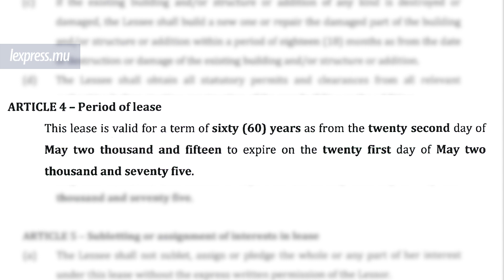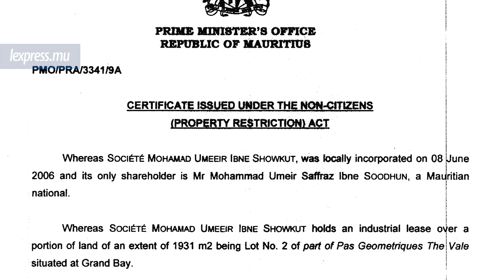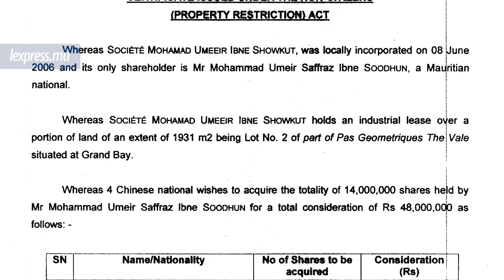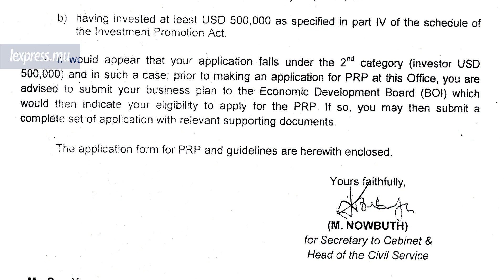Terres de l’État: le fils de «l’esclave» empoche Rs 48 millions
Voici comment SAJ a permis au fils de Showkutally Soodhun - esclave auto-proclamé du Premier ministre d’alors – d’empocher Rs 48 millions grâce aux terres de l’état. Il a d’abord obtenu un bail. Un an plus tard, il vend les droits au bail. Un astucieux «lévé-pilé» à lire dans l’express de ce samedi 30 juin.